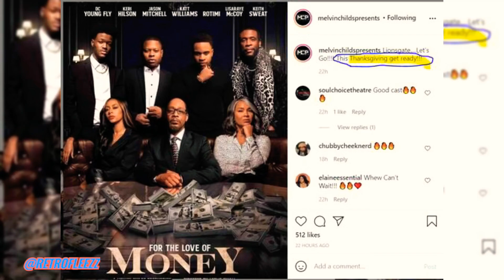FOR THE LOVE OF MONEY (MOVIE) COMING SOON 🔥🔥🔥